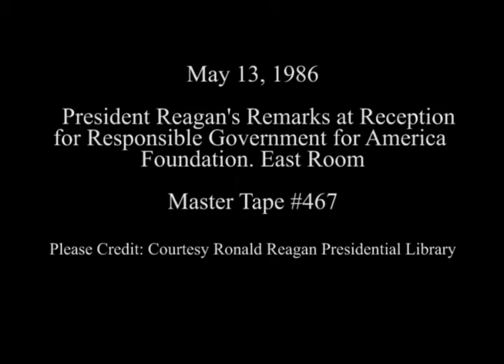President Reagan's Remarks to Responsible Government for America Foundation on May 13, 1986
Full Title: President Reagan's Remarks at a Reception for Responsible Government for America Foundation in the East Room on May 13, 1986

Transcript:  N/A

Production Date: 5/13/1986

Access Restriction(s):Unrestricted
Use Restriction(s):Unrestricted